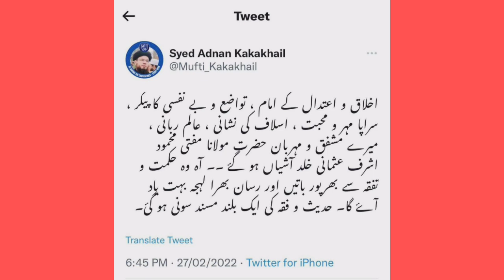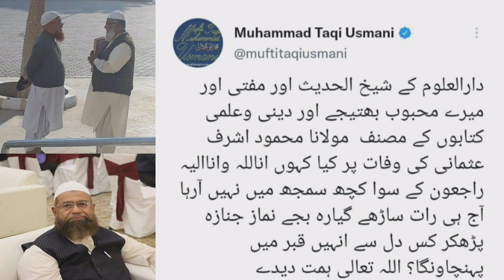Hazrat Mufti Mahmood Ashraf Usmani RAH ka Intiqal | Kuch Hazrat ke bare mein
brother of Mufti Taqi Usmani and grandson of Mufti Shafi Usmani RAH Mufti Mahmood Ashraf Usmani RAh

who was Mufti Mahmood Ashraf Usmani
Mufti Mahmood Ashraf Usmani ki kitaben books

Mufti Mahmood Ashraf Usmani books
Mufti Mahmood Ashraf Usmani
Mufti Taqi Usmani
Mufti Shafi Usmani
Mufti Rafi Usmani
Mufti Mahmood Ashraf Usmani age
Mufti Mahmood Ashraf Usmani Walid name father name
Mufti Zaki Usmani
Deoband

حضرت مفتی اشرف عثمانی رحمہ اللہ کی کتابیں

تصوف کی حقیقت اور اس کا طریقہ کار
2) عقیدہ امامت  اورحدیث غدیر
3) کھیل کود کی شرعی حیثیت
4) علم وحلم
5) منتخب ملوفاظات مجدد الف ثانی
6) حج آسان ہے
7) ائمہ اربعہ کے دربار میں
8) ارشادات امام ربانی
9)اسباب اختیارکرکےاللہ پر بھروسہ رکھیں
10)اللہ کی راہ میں خرچ کرنے کا طریقہ
11) احباب کےلئے مضامین تصوف
12)بیان التفسیر(30، تیسویں پارہ کی تفسیر)
13)بیعت علی التقوی
14)تفسیر سورہ الملک
15)تصوف کی حقیقت
16)توہین رسالت ﷺ اور اُسکی سزا
17)خودکشی حرام موت
18)دینی احکام میں ترتیب کی رعایت
19)دینداری میں غلو سے بچئے
20)دنیا دارالاسباب ہے
21)درس بخاری
22)دینی سیاسی تحریکات اور حضرت تھانویؒ
23)رمضان المبارک کے بعدلائحہ عمل
24)صفت احسان کیا ہے؟
25) طالب علم کیا نیت رکھے
26)عالم بننا آسان نہیں
27)عہدہ اور منصب امانت ہیں۔
28) علمائےکرام کی ذمہ داریاں
29)نمازِ فجر کا اہتمام
30)نماز اور نماز کے مسنون اذکار
31)رمضان المبارک کے معمولات
32)حرام مال سے بچیں
33) یہ میری سنت ہے